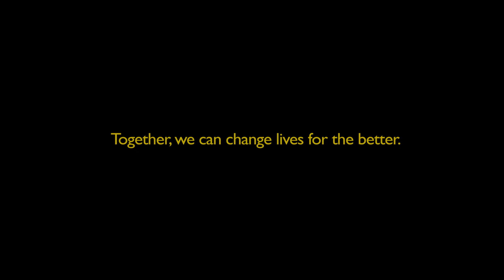ACFLS Charitable Foundation Campaign Trailer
Since 2016, the ACFLS Charitable Foundation has been providing much needed support to the organizations that provide resources to family law litigants and other programs that serve families in crisis and transition. We have done this by way of grants, funded by supporters like you.  Supporters who believe in the value of giving whatever they can to make somebody's else's life better, safer and to give them the hope of a better future. To date, these grants have amounted to over $100,000, helping agencies and non-profits throughout the State of California, protect and support some of the most impactful work being done.

Over the years, we have funded organizations such as:
- Levitt Quinn
- Harriet Buhai
- Harmony At Home
- Los Angeles Center for Law and Justice
- LACBA Domestic Violence Legal Services
- Helping Hands Center
- Angel Flight West

But, the foundation is not only about grants and monetary support of our community partners.  In 2022, the ACFLS Charitable Foundation created the Soaring For Safety Program in collaboration with Angel Flight West, a SoCal based organization that, by use of General Aviation, helps lower the barriers that prevent access to travel in cases of domestic violence/abuse.  The program is designed to educate attorneys, mediators and other family law professionals, how to tap into this valuable service and ensure that victims are no longer in harms way...no matter what their financial status is.  This collaboration is the first of it's kind in California and is designed to be expanded upon as the needs dictate.

We, as a foundation, are here to help you do your part in preserving the goodness of lives free of fear, free of abuse and full of opportunities.